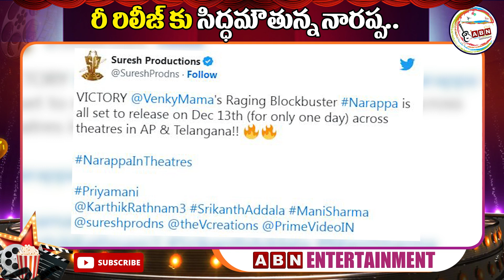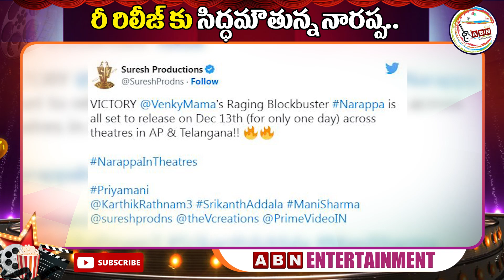రి-రిలీజ్ కు సిద్దమవుతున్న నారప్ప..| Victory Venkatesh's 'Narappa' to re-release in theatres | ABN